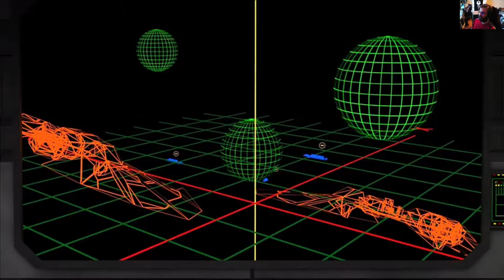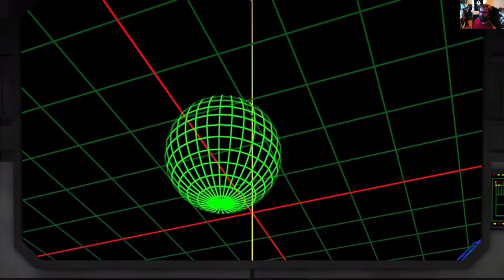Wing Commander Saga The Darkest Dawn - osa 6: Ne vihatut saattotehtävät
Sota jatkuu, tällä kertaa bioaseita käytetään ja pakolaisia pitää saattaa. Nyt ei mene hyvin.